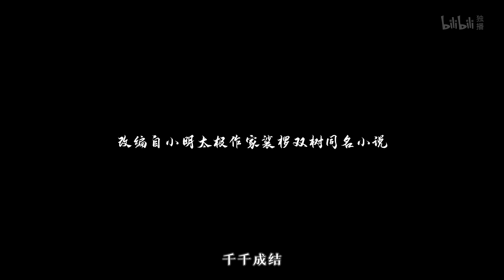《百妖谱 第三季》动画预告PV发布！那个女人又回来了！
【MADE BY BILIBILI】因为热爱国创，让我们相聚于此。感谢关注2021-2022国创动画作品发布会，发布作品将陆续上线B站，敬请期待！

简介：百妖谱第三季
 围绕桃夭、柳公子、磨牙一行在京师的游历，展示了人与人，人与妖之间的距离或许并没有想象中的那么难以逾越。
无论是桃夭与丁三四的互动，还是老张带给柳公子跨越人生和厨艺的指点，亦或是磨牙面对傒囊时的左右为难，都让一行人各自获得新的成长。而同时，封无乐，陈白水等人也获得各自的救赎，或许人生旅途就是这般互相影响，五味杂陈。